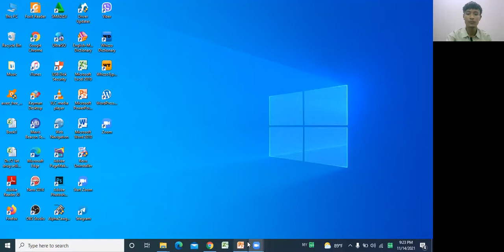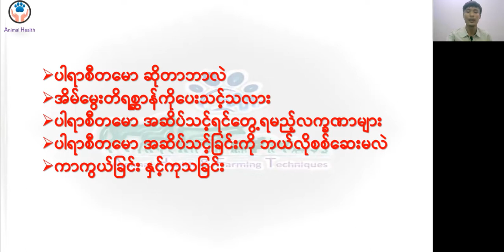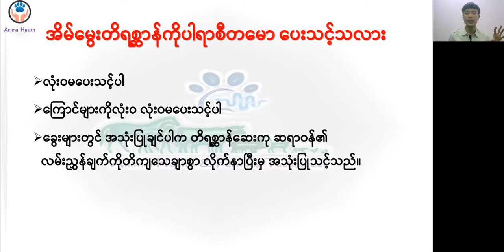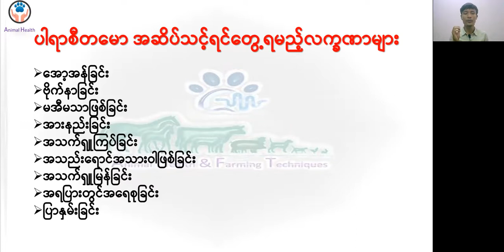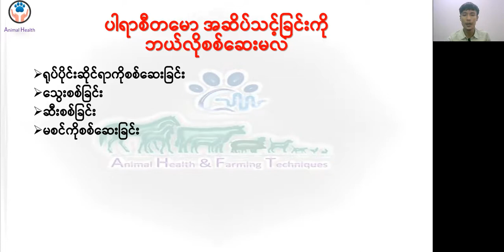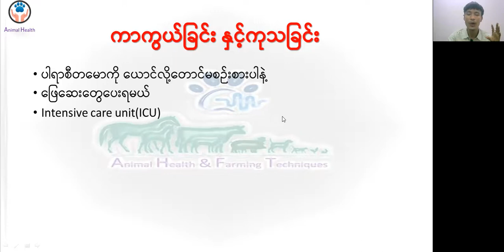ပါရာစီတမော နှင့် အိမ်မွေးတိရစ္ဆာန်(Paracetamol and Pet animal)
Dr.Khun Thura
Animal Health Consultation Center